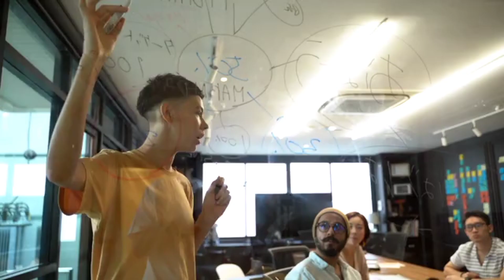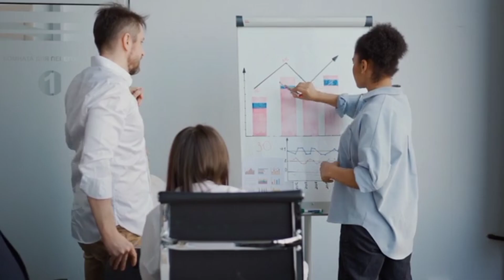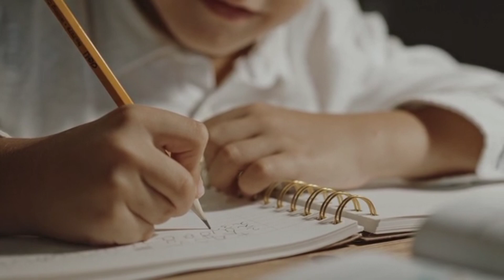tamil motivation video| motivational video in tamil| five steps for success| plan Hard work ideas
இந்த பதிவில் தன்னம்பிக்கை வார்த்தைகள் மற்றும் புத்துணர்ச்சி தரும் பதிவு ஆகும். நாம் அனைவரும் வாழ்வில் முன்னேற கடுமையாக உழைக்க வேண்டியிருக்கும் அப்போது சேர்வு ஆகும் போது இந்த பதிவு உங்களுக்கு மீண்டும் புதிய உற்சாகத்தையும், தன்னம்பிக்கையும் தரும் பதிவு. உங்கள் வாழ்வில் முன்னேற, உங்கள் வாழ்க்கை அடுத்த கட்டத்திற்கு செல்ல இந்த தன்னம்பிக்கை பதிவு உதவும். என் பதிவு உங்கள் வாழ்க்கைக்கு ஏதேனும் ஒரு வகையில் உபயோகமாக இருக்கும் என்பதை தெரிவித்துக் கொள்கிறேன். எனது பதிவு பிடித்து இருந்தால் மறக்காமல் like பண்ணவும். உங்கள் கருத்துகளை பகிரவும். நன்றி.

In this video content for motivate your life. When you feel demotivate,just look this video you will get motivation. You feel better. In this video change your life, self development motivation speech in video. Some inspiration story also available. It's helpful for your goals.

Channel keywords
    Tamil motivational video motivation video in tamil motivation speech in tamil motivation for students never give up success and motivate yourself
Motivational speaker and motivate speaker inspirational video tamil motivation status tamil motivation quotes in tamil inspiration story in tamil tamil motivation for women gym motivation video tamil gym motivation song
Motivation video in tamil
Tamil motivation video
Motivation video
Video motivation in tamil
Motivational video
Video motivational in tamil
Inspiration speech in tamil
Tamil inspiration video
Inspiration video
Video of inspiration
Motivational speaker in tamil
Motivation for women
Motivation for girls
Success Stories in tamil
Success Stories
Story of success
Tamil success
Tamil success Stories
Best success Stories
Never give up
Confidence
Confident
Hardwork
Positive thoughts
Thoughts of positive
Self development in tamil tamil self development
Success people
Love
Sad
Happy
Moment
Poet
Thoughts
Today trending
Today motivation video
Morning motivation video tamil
Night sleep motivation in tamil
Feel good speech in tamil
Tamil feel good speech
Feel good video
Entertainment
தன்னம்பிக்கை பதிவு
தன்னம்பிக்கை வரிகள்
தன்னம்பிக்கை கதைகள்
தன்னம்பிக்கை வார்த்தை
தன்னம்பிக்கை சொல்
தைரியம்
துணிவு
Risk
Breakup
Demotivate
Tamil
Motivationtamil
What's app status
What's app
valkai thaththuvangal
Valkai
Motivation status
Motivation quotes
Motivation story
Good thought
Tamil kavithagal
Kavithai tamil
Achieve
achievement
Minutesmotivation
Gym workout motivation
Workout motivation
motivation tamil mt
study motivation video in tamil
Tamil study motivationtamil
study motivation
study motivational for students in tamil
study motivational video inspirational videos
samuvel vision
Success vision
Vision for success
Gobinath motivation speech
Motivational speech in gobinath
Parveen Sultana
Parveen Sultana motivation speech
Pengalukkana
Pengalukkana motivation video tamil
Development motivation
Development quotes tamil
Angni kunji
Vivekananda quotes
Buddha quotes
Kamarajar quotes
Feeling
Emotional
How to tamil
How to make
How to make motivation video
new life
ஜோஷ் டாக்ஸ்
Jose talks
Inspire
self transformation
success habbits
success your life
success Stories in life
success tamil
alone quotes
book
motivational book
positive video tamil
positive vibes
anubava varigal
அனுபவ வரிகள்
life changing motivation
shorts inspirational
sinthani sei
sinthanai
sinthanaigal
narchinthanai
narsinthai
nalla sinthanai
valkai thaththuvangal
time management
time treat
Live
sad status
sad quotes
iniyavai kural
karppavai inithu
Motivational Mt
focus to success
focus to aim
Bharathi baskar
pattimanram raja
focus
aim
goals
latchiyam
Dream
vision